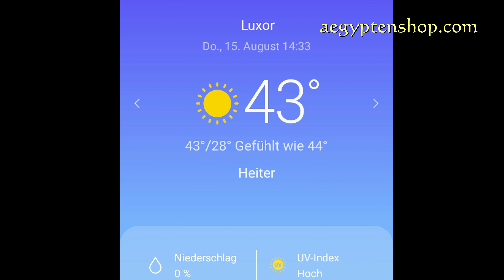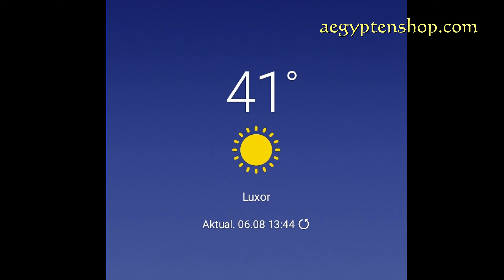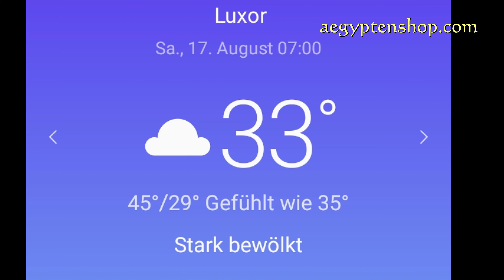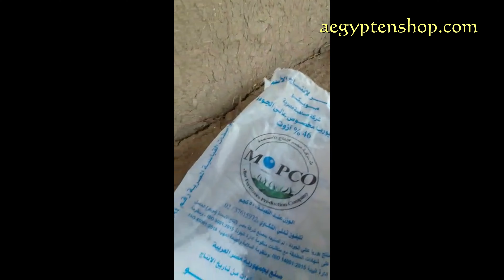Ali, mein ägyptischer Freund Teil II - Was wurde aus Ali dem Ägypter?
Ein Taxifahrer in Luxor verdiente vor der Revolution ein sehr gutes Geld. Rückgang der Touristen nach der Revolution 2011 und COVID-19 gab dem Tourismus den Rest; der Klimawandel fordert ebenfalls seinen Tribut... Hier geht es zu meinem Internetshop für Figuren mit echter Handarbeit erstellt
... und hier bestellst du den erfrischenden und gesunden Hibiskus Tee aus Ägypten